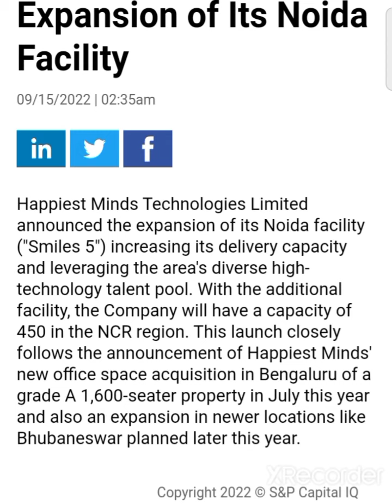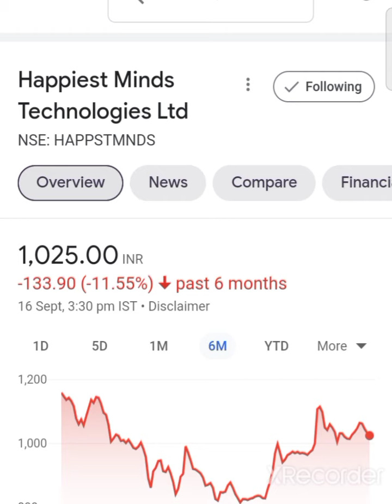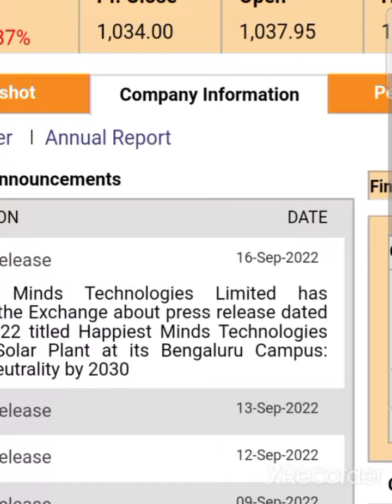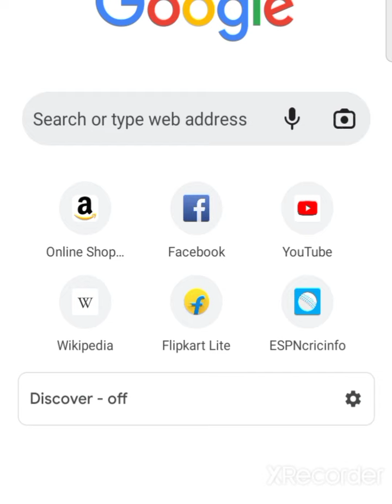💥happiest minds latest news today happiest minds latest news happiest minds share news today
happiest minds share latest news happiest minds share news
happiest minds share anylasis